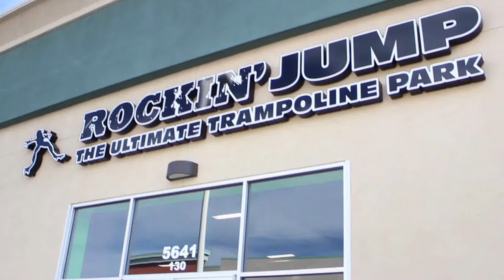Top 5 Homecoming Court 2015 9-25-15